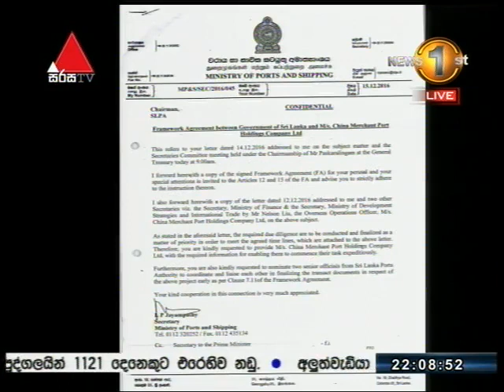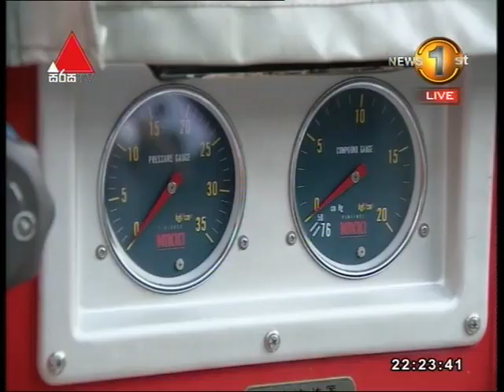News1st Sinhala Prime Time, Monday, July 2017, 10PM (24-07-2017)